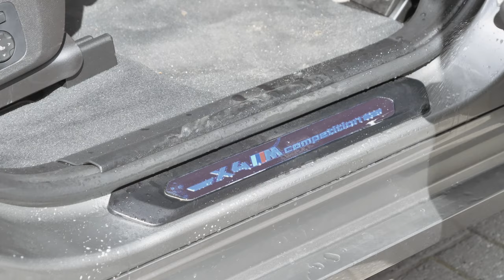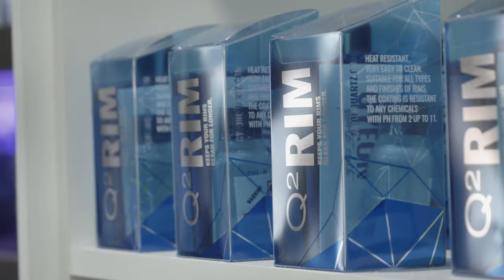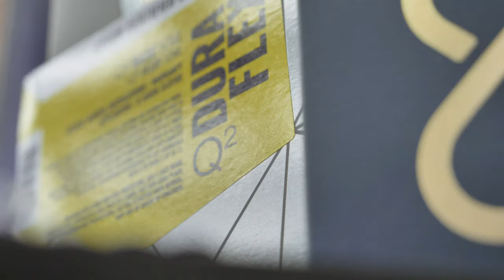BMW X4M COMPETITION | GYEON CERAMIC COATING | STAY SAFE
We're proud to be working on the BMW X4M COMPETITION we machine polished and covered the entire car in all the Gyeon Quartz Protection Coatings.

Rugeley
WS15 1LH